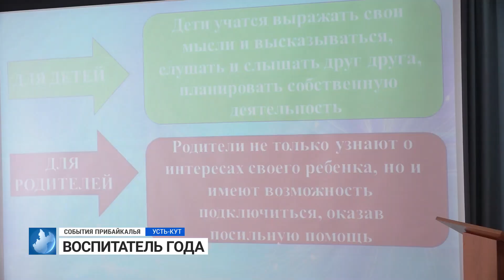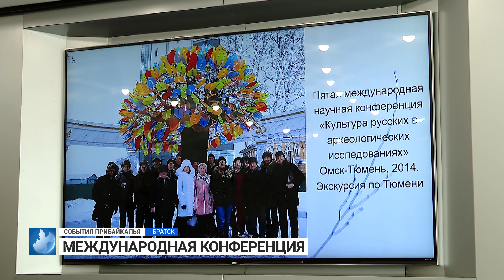События Прибайкалья от 29.09.2023 | Пожар | Воспитатель года | Зал бокса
0:00 - ИССЛЕДОВАНИЕ ТРАНСПОРТНЫХ ПОТОКОВ
0:50 - ПОЖАР
1:38 - ЗАЛ БОКСА
2:49 - ВОСПИТАТЕЛЬ ГОДА
3:23 - МЕЖДУНАРОДНАЯ КОНФЕРЕНЦИЯ